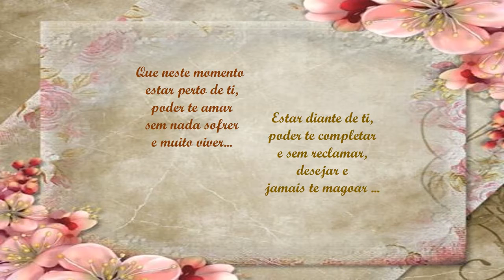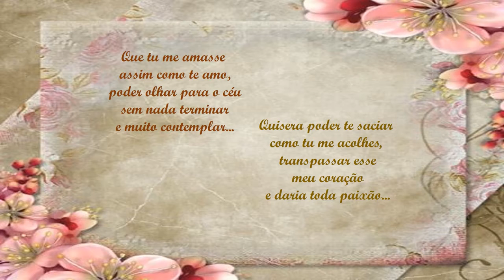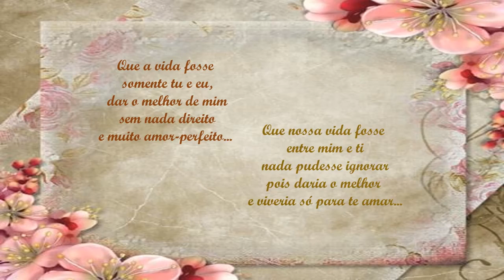Quisera Eu ZzCouto e José Ernesto Ferraresso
Entrelace- poemas